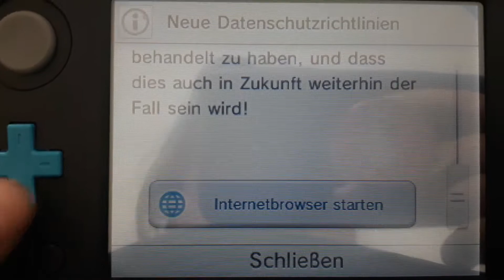New Nintendo 2DS XL I Don't Know Transfer?🤔❔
That's it! We Calling to the Brother Speaking Turkish Right Now!